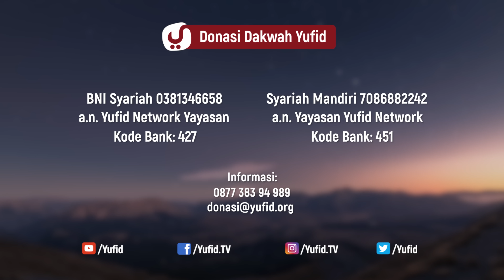Kajian Menyentuh Hati: Jangan Membuat Sedih Kedua Orang Tuamu - Ustadz Abdullah Zaen, Lc., MA.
Ceramah Motivasi Islam Menyentuh Hati - Jangan Membuat Sedih Kedua Orang Tuamu - Ustadz Abdullah Zaen, Lc., MA.

Pada ceramah singkat kali ini membahas tentang kewajiban seorang anak untuk berbakti kepada kedua orang tuanya.  Kajian yang menyentuh hati tentang berbakti kepada orang tua. Dan pada video ceramah ini akan dibawakan kisah nyata tentang berbaktinya dua anak laki-laki yang kepada ibunya. Sikap mereka yang tidak membuat ibunya marah. Bagaimanakah kisahnya? Silahkan menyimak video ceramah singkat ini.